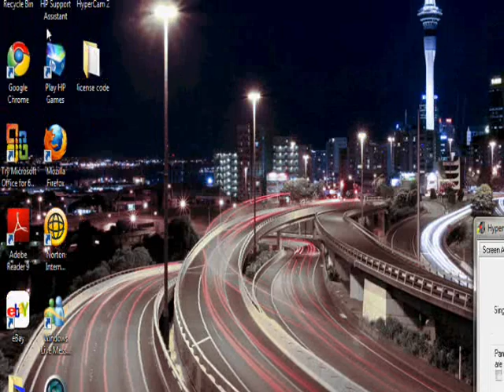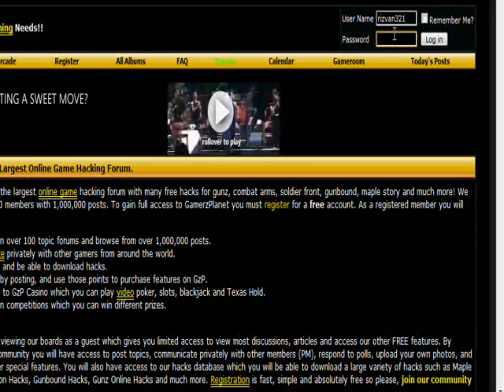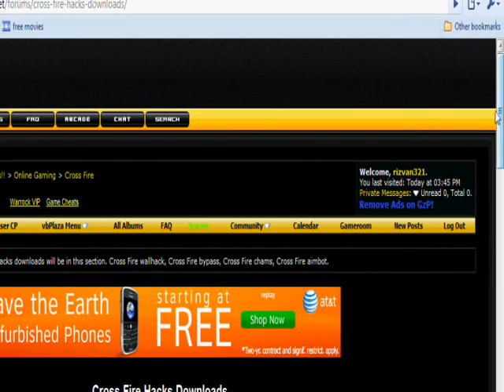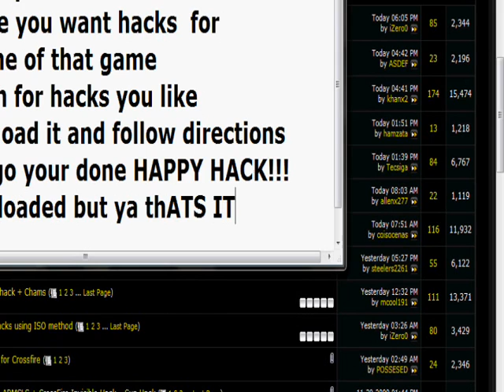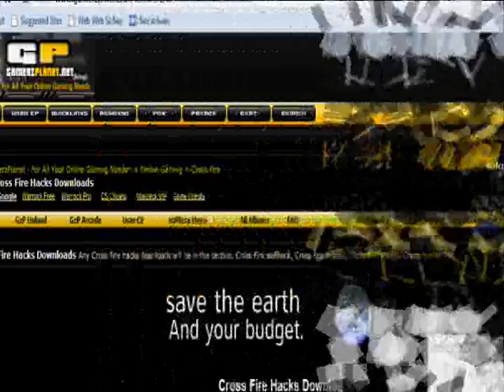How to get free hacks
this is a tutorial{srry im noob so i have pretty bad movie making skills}on how to get free hacks for almost all fps rpg action and multiplayer games